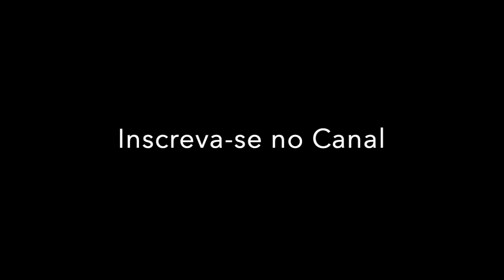O Que Fazer Na Crise Com Seu Negócio? - Empresário Thiago Oliveira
Thiago Oliveira começou a empreender aos 20 anos, é fundador da IS Log & Services, empresa especializada em transporte e logística criada em 2003 e vendida no final de 2016 para um fundo de investimentos. Atualmente é sócio e investidor na Bossa Nova Investimentos e na ACE , autor do Livro Best Seller - PENSE DENTRO DA CAIXA , e Coautor do Livro - Os segredos da gestão Ágil por trás das empresas valiosas, e nesta noite compartilhará conosco um pouco de sua história e sua visão para este cenário econômico criado pela pandemia.

Assistam e Compartilhem!